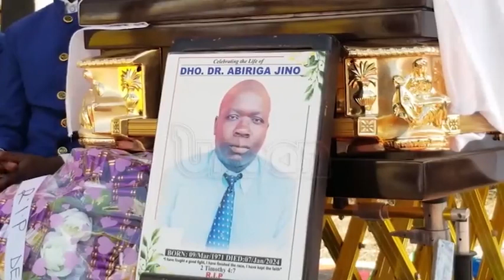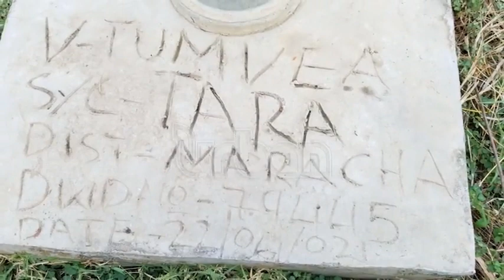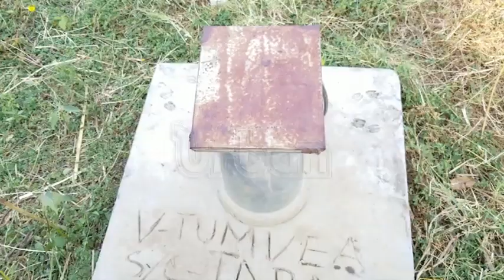Dr Jino Abriga murder cripples community devt